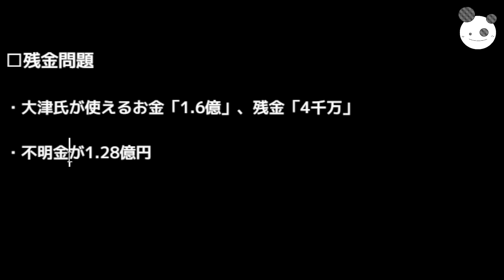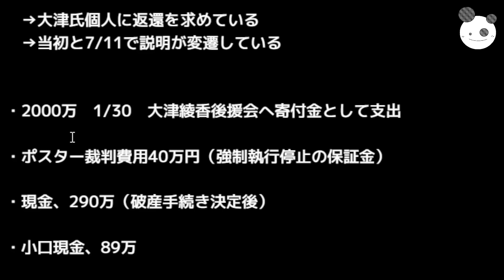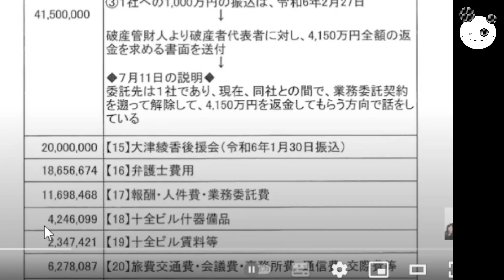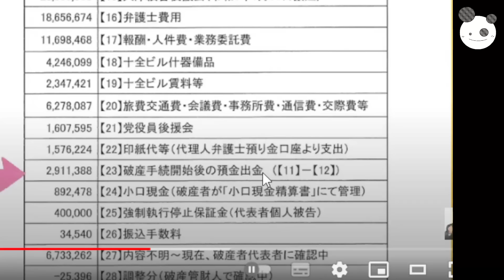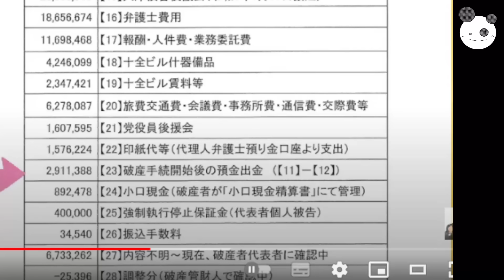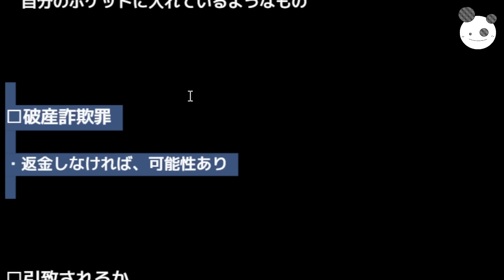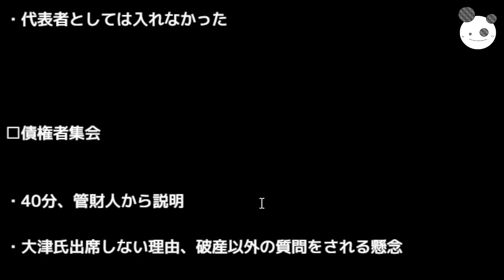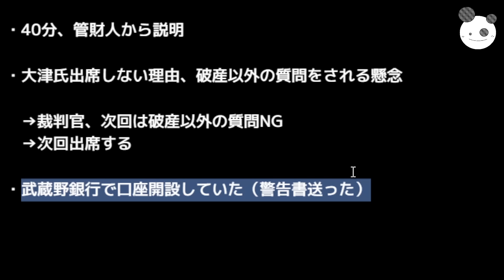【立花孝志】大津綾香真っ黒「6150万円返還請求、もっと増えるで」破産詐欺罪の可能性濃厚、3.5億と8千万問題なしの方向